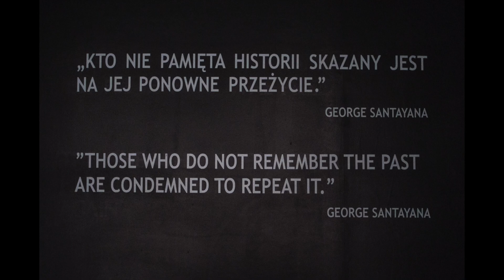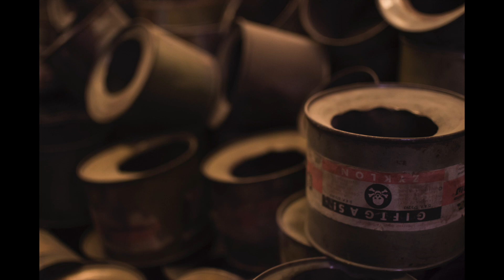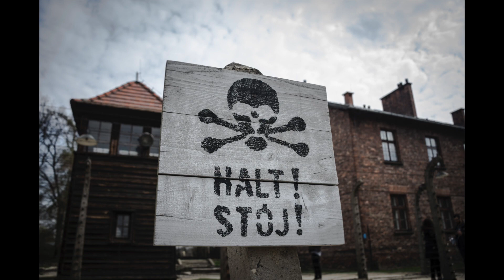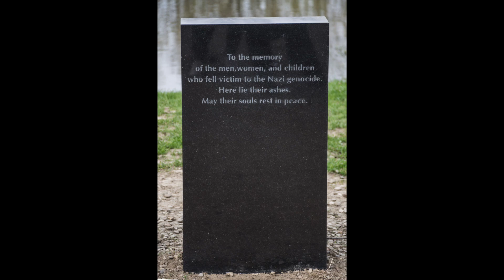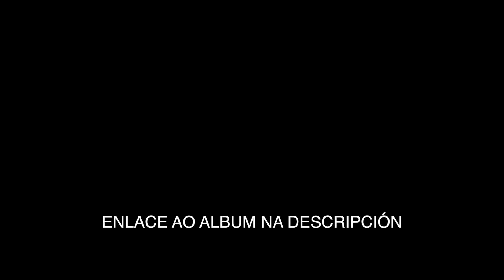AUSCHWITZ: O FRACASO HUMANO | TOXÍO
Podes ver o álbum da viaxe coas fotos en alta definición na páxina de 500px de Sergio

MATERIAL FOTOGRÁFICO

Cámara Nikon D7200

Obxectivos
- Focal fixa: Nikon 50mm 1.8
- Gran angular: Tokina 11-16mm F/2.8 (para Nikon)

Filtros
- K&F Concept® 82mm densidade neutra variable
- Gobe 82mm polarizador

Disparador inalámbrico